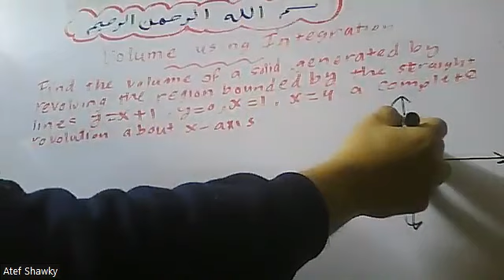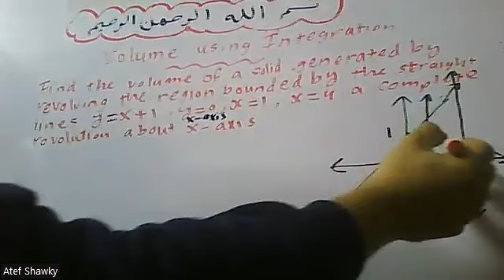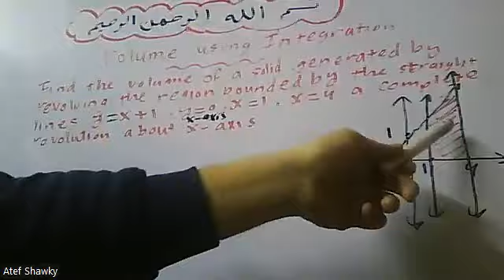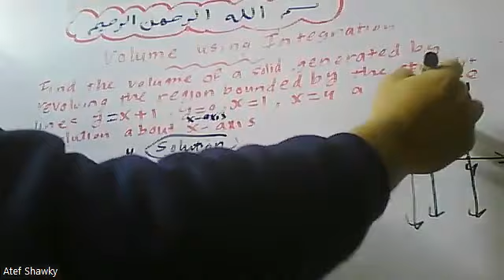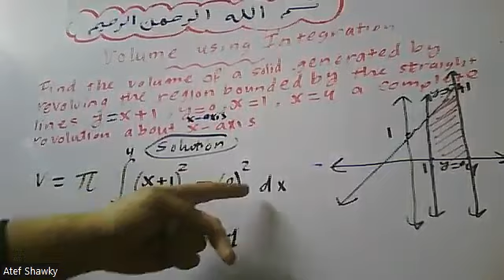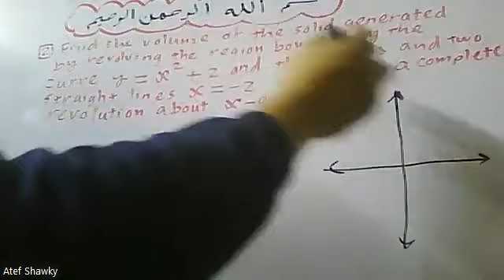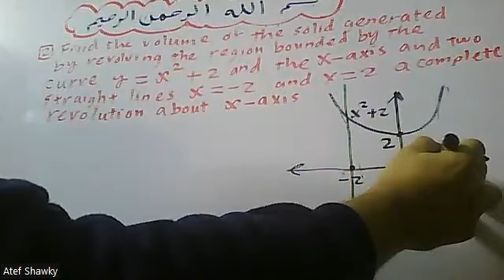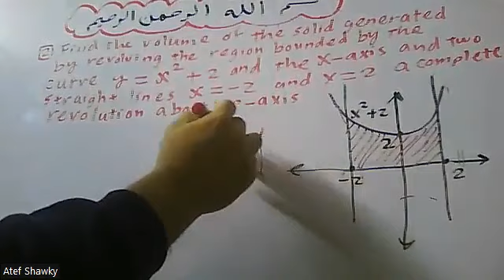Finding Volume of a Solid using Integration 1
إعداد مستر| عاطف شوقي , تدريس حضوري وأونلاين , واتساب , 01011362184,#+2
 تدريس ماث ورياضيات وإحصاء ورياضة مالية وبحتة وتطبيقية وجميع فروع الرياضيات الأخري باللغتين العربية والإنجليزية
السلام عليكم ورحمه الله وبركاته بفضل من الله ستجد هنا إن شاء الله كل ماتحتاجه في الرياضيات أو Math  لأي مرحلة وأي صف وأي نوع تعليم إن شاء الله
 هذه لينكات  فيديوهات  مراجعة (رياضيات & إحصاء & رياضة مالية &  Math )    للترمين   لجميع  المراحل  عربي  ولغات  ( حضانة - ابتدائي - اعدادي - ثانوي – جامعات – كورسات تدريس ماث – مناهج دول عربية وأجنبية و دولية  – American Diploma – IGCSE –  Canadian Diploma – IB  -   وغيرها  الكثير إن شاء الله )
** ملحوظات هامة :
(1) قد تجد حضرتك فيديوهات لصفوف سابقة موجودة مع فيديوهات الصف المطلوب وذلك لمراجعة اساسيات تستخدم في الصف المطلوب
(2) قوائم التشغيل الأتية هي بعض من قوائم التشغيل  الموجودة بالقناة وليست كلها ولمشاهدة كل قوائم التشغيل حضرتك ادخل علي قوائم التشغيل تحت إسم القناة ستجد إن شاء الله أي مرحلة أو صف تريده وأي كلية  ترم أول أو ثاني باللغتين العربية والإنجليزية
للمزيد من قوائم التشغيل حضرتك  ادخل في القناة علي قوائم التشغيل Play lists  لتجد كل ماتحتاجه في الرياضيات  أو
 ال  Math